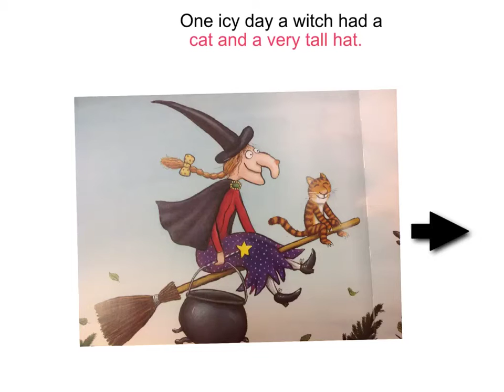Year 1 lewis